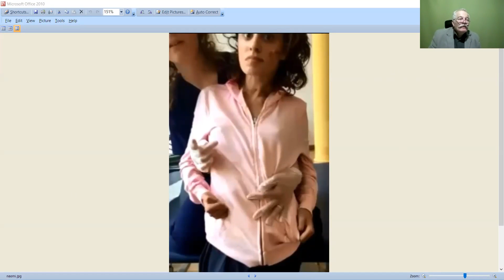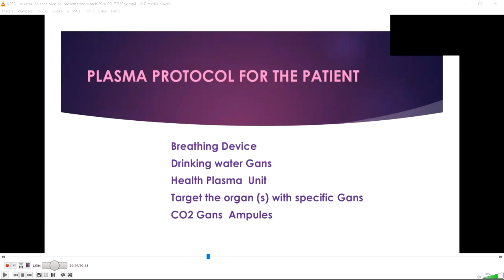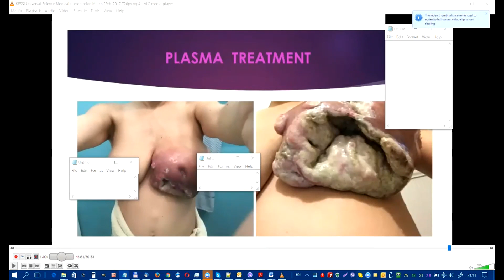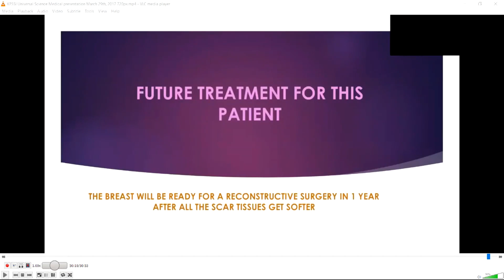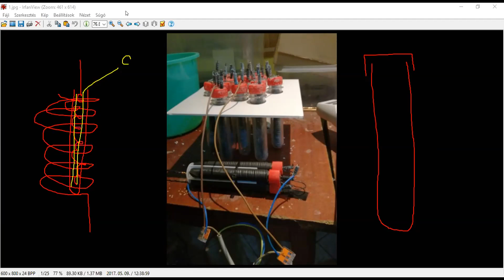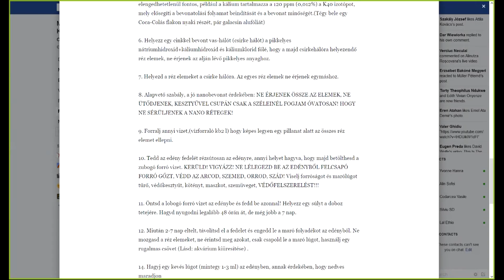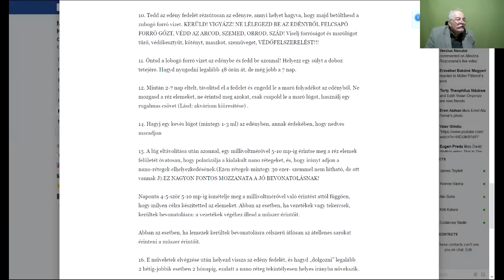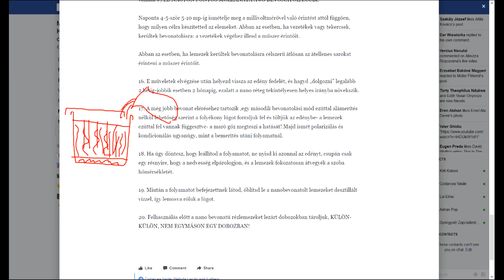2017 05 12 PM Public Teaching in Hungarian - Nyilvános oktatás magyar nyelven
KF SSI Education: Public Teachings in Hungarian - Nyilvános oktatás magyar nyelven

Student Application Form in German (available soon)